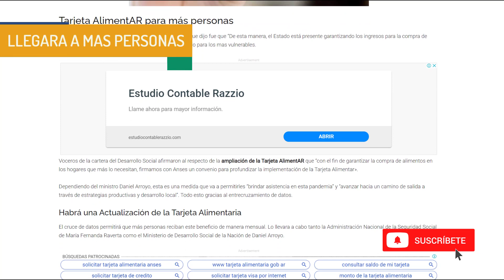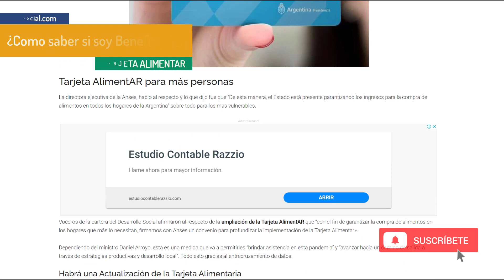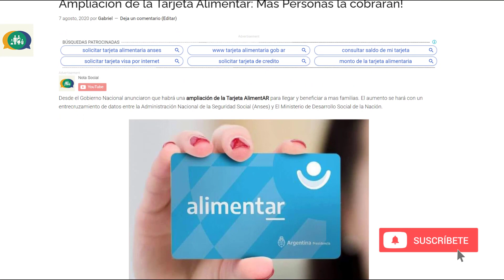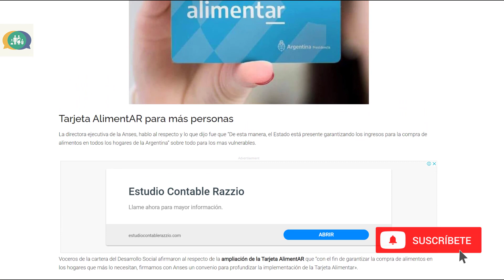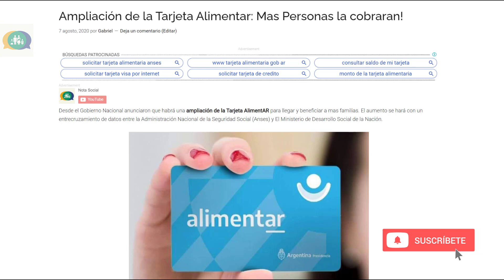AMPLIACIÓN Tarjeta Alimentaria y NUEVO REQUISITO! - Programa Alimentar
En esta Vídeo Nota te contamos sobre la AMPLIACIÓN y el Nuevo REQUISITO de la Tarjeta Alimentar.